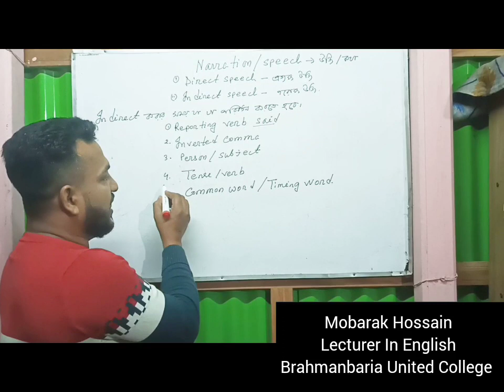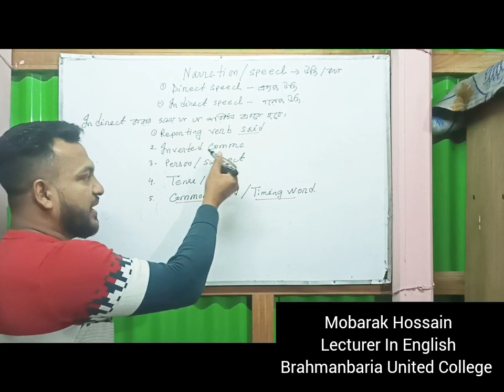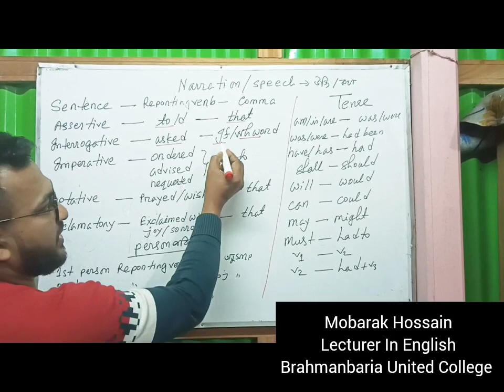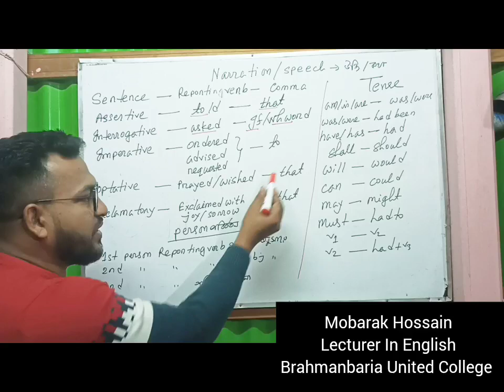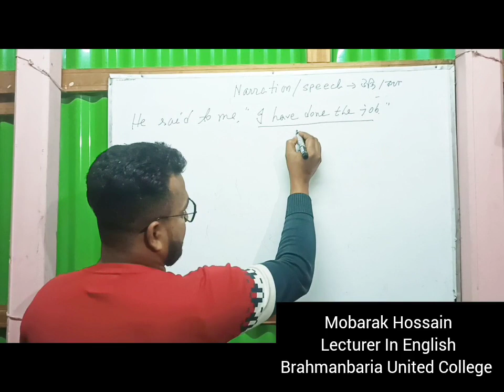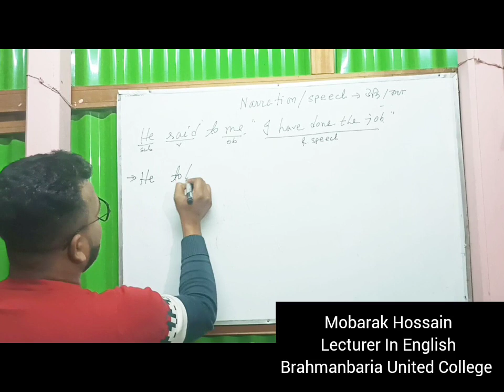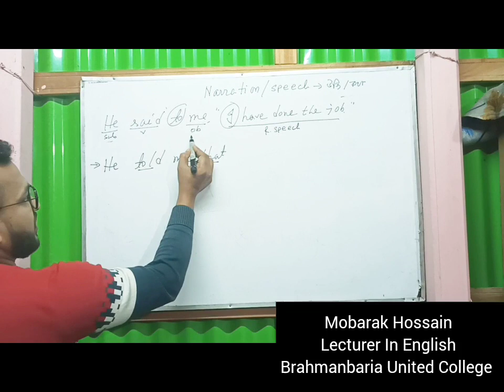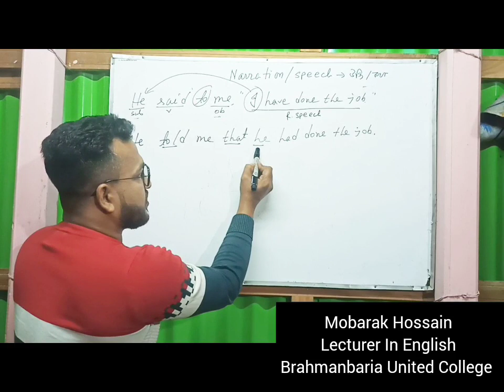The simple way of Narration /Speech